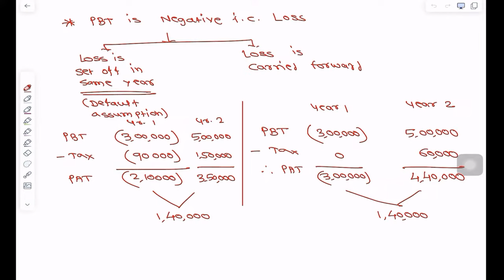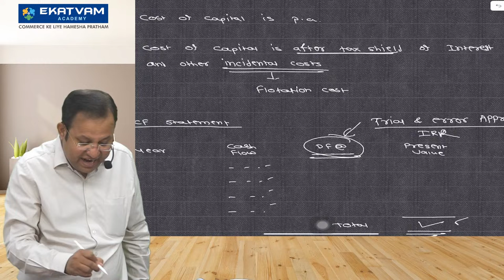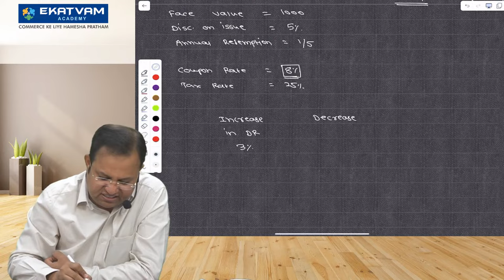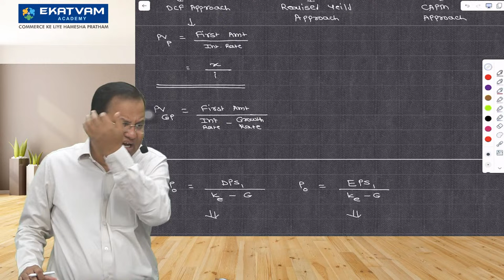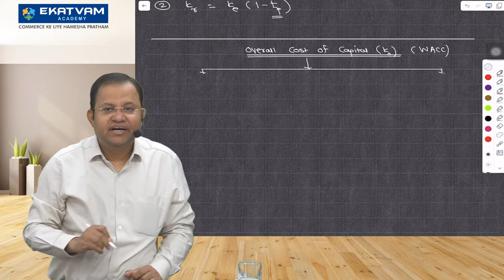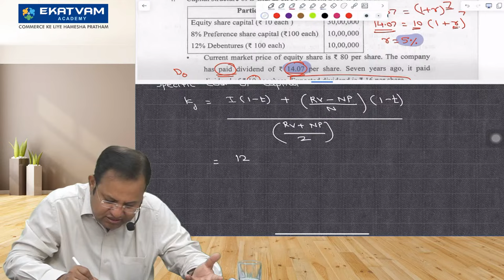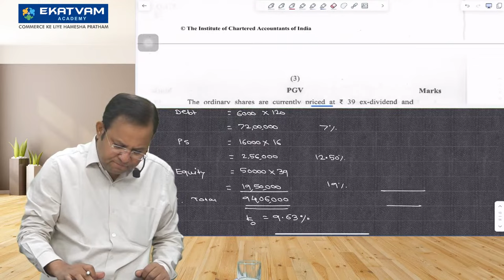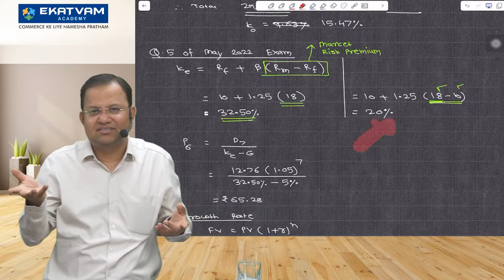CA Inter Financial Management Fastrack Lecture 02 | CA Abhisehk Zaware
📌 Comprehensive Courses: Whether you're preparing for 11th & 12 Commerce,  CA Foundation, CA Inter, or CA Final, we offer a range of courses tailored to meet your academic needs. Choose from Face 2 Face Classes, Live-streamed classes, Google Drive lectures, and Pendrive courses.